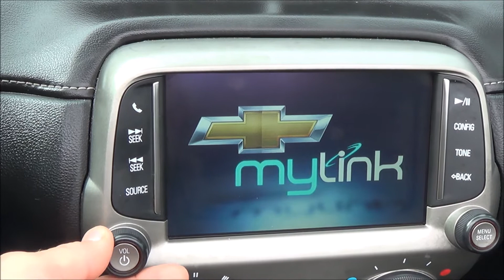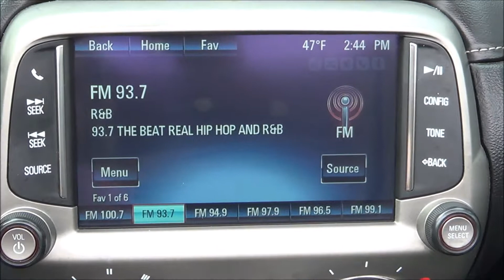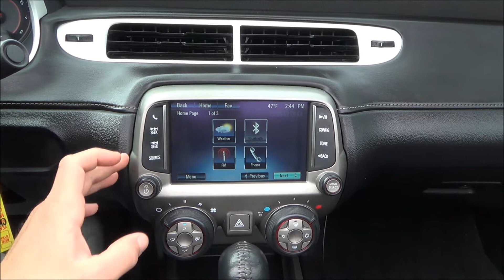121615 2014 Chevrolet Camaro Convertible 1LT EPIC AUTO SALES TOMBALL TX